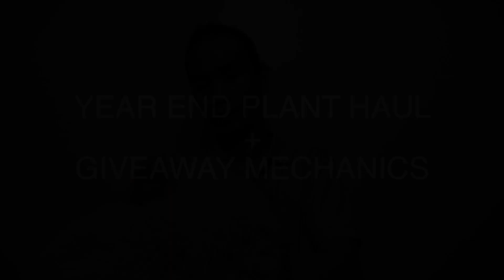EP19: Year End Plant Haul + GIVEAWAY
This is my final plant haul for the year! I hope you enjoyed seeing other plants other than aroids. :)

Plants:
00:44 Costus sp.
01:16 Costus erythrophyllus
01:34 Costus malortieanus
01:51 Hemigraphis reptans
02:20 Gloxinia perennis
02:46 Begonia polilloenses (?)
03:39 Pilea repens
03:57 Episcia ‘Adam’s Ribs’
04:27 Pilea spruceana 'Silver Tree'
04:56 Pilea ‘Moon valley’
05:31 Anthurium polyschistum
06:18 Ficus pumila var. quercifolia
07:18 Jewel orchid
07:43 Hoya imbricata
08:02 Philodendron camposportoanum

08:45 MECHANICS

Mechanics:
1. Follow these accounts on instagram:

2. Leave a comment on the giveaway post by answering this question:

What are you thankful for this year?

3. 1 comment per account, make sure to tag three (3) other friends in your comment

4. Share this IG post in your stories to spread the word.

5. A random winner will be selected on Dec 18 via a random comment picker website and the winner announcement will be on Dec 20, posted on Instagram and Youtube.

6. For Metro Manila planties only BUT those from outside Metro Manila can join as long as there’s someone in Metro Manila I can send the prizes to.
*giveaway winner shall shoulder the cost of shipping for any winnings.

Mechanics:
1. Leave a comment on the post by answering this question:

*Include your IG handle so that I can message you via IG.

3. A random winner will be selected on Dec 18 via a random comment picker website and the winner announcement will be on Dec 20, posted on Instagram and Youtube.

4. For Metro Manila planties only BUT those from outside Metro Manila can join as long as there’s someone in Metro Manila I can send the prizes to.